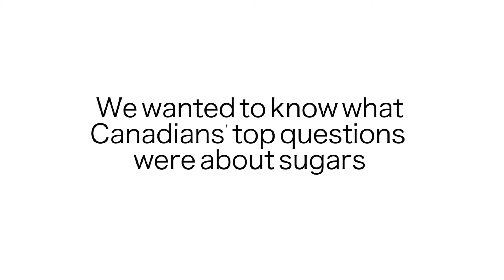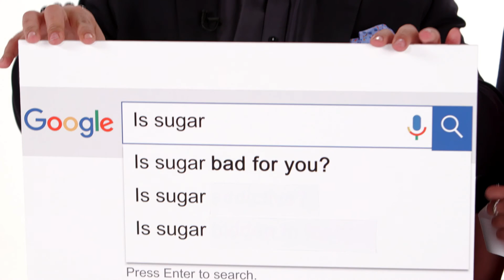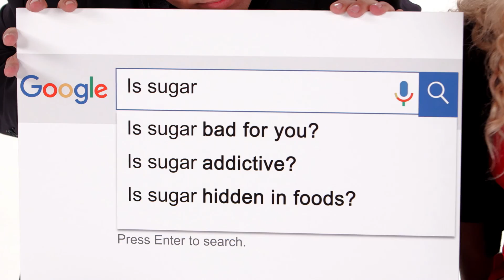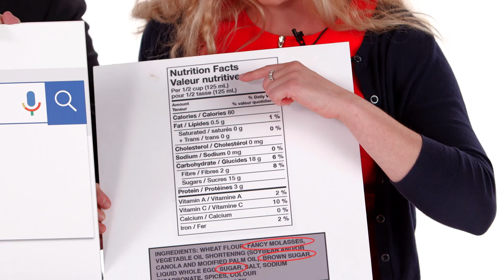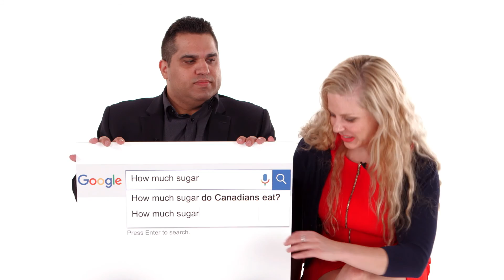Google Autocomplete Interview on Sugars and Health with Christy Brissette and Nick Bellissimo